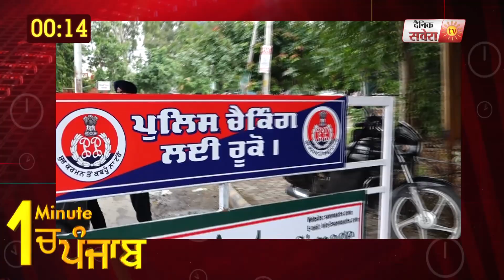1 Minute में देखिए पूरे Punjab का हाल. 16.07.2019